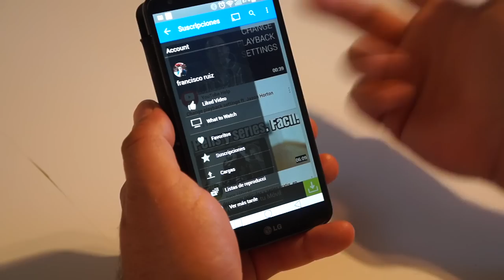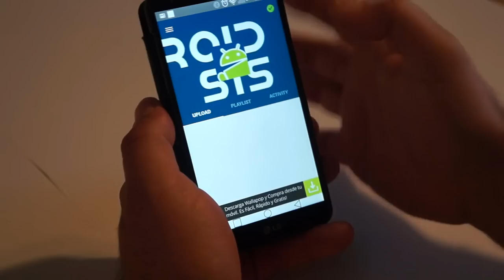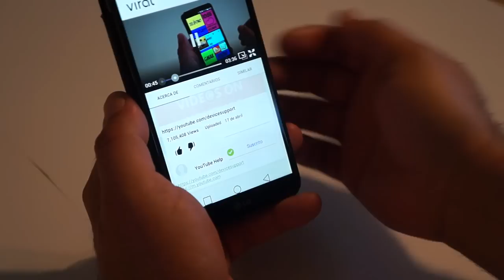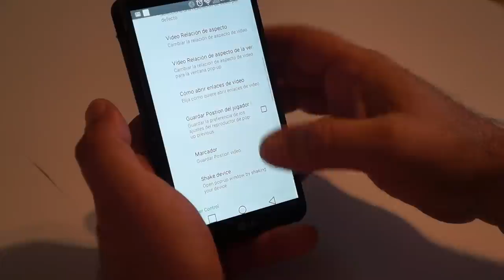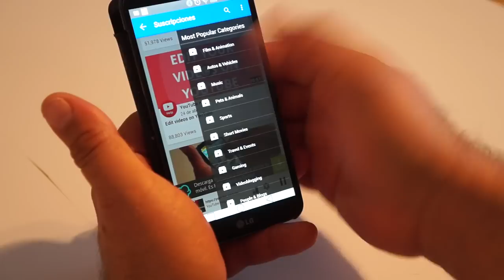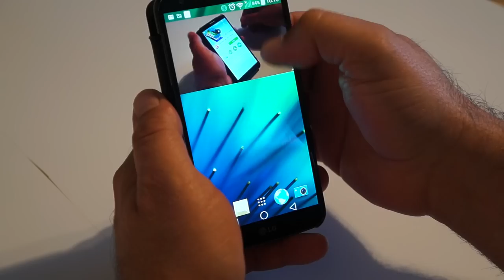La mejor aplicación para ver vídeos de You Tube en Android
Hoy os presentamos la mejor aplicación, según siempre mi humilde opinión, que nos va a servir para ver y acceder a nuestra cuenta de You Tube desde Android.